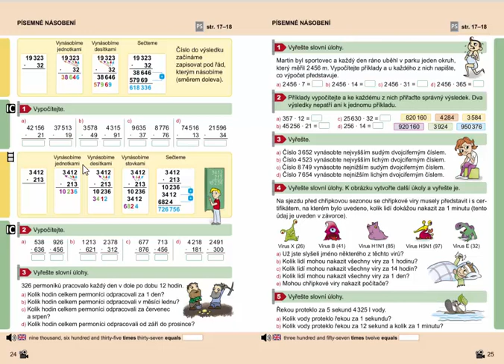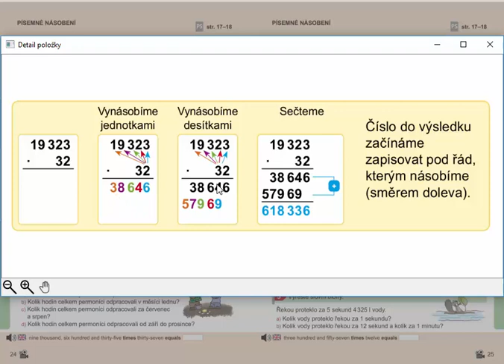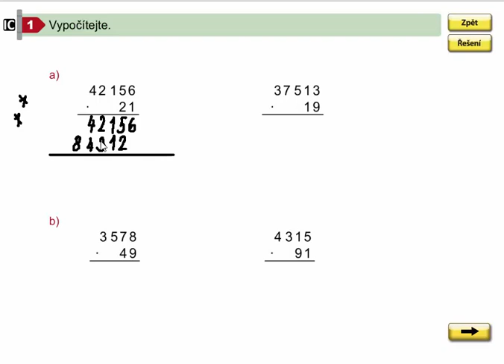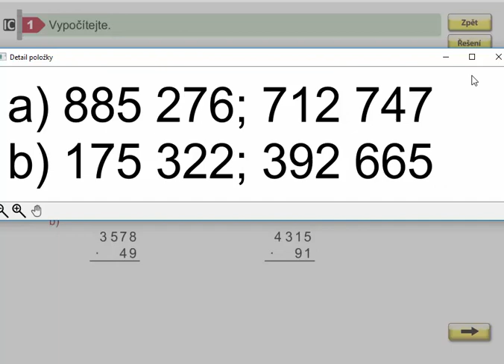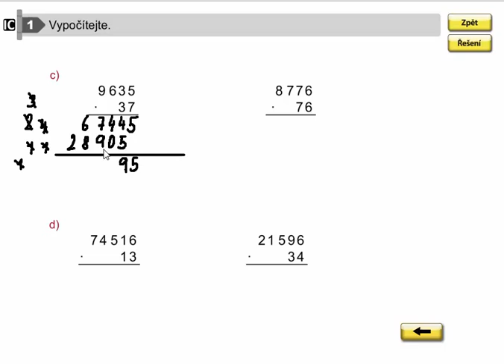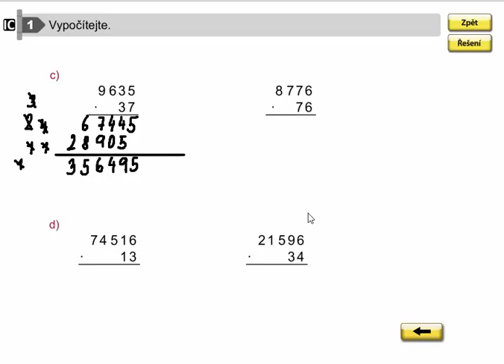Písemné násobení (dvojciferným činitelem), Mat. mat. pro 4.roč., 2. díl, str. 24, cv. 1